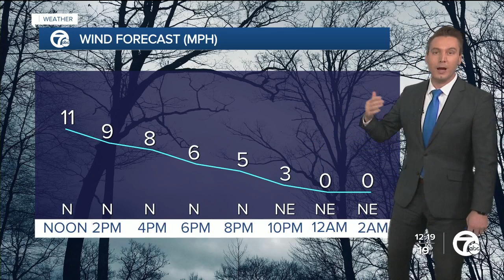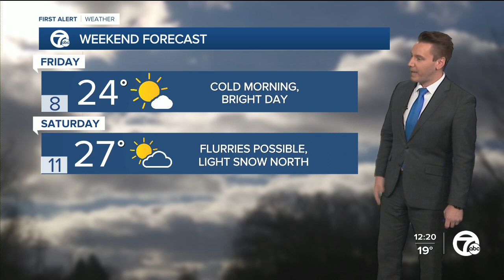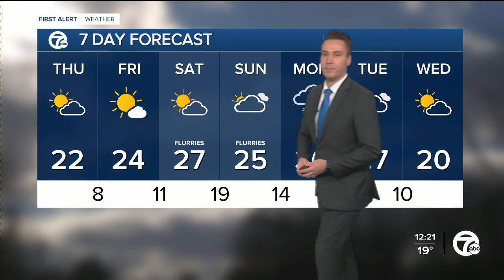FORECAST: Thursday Noon